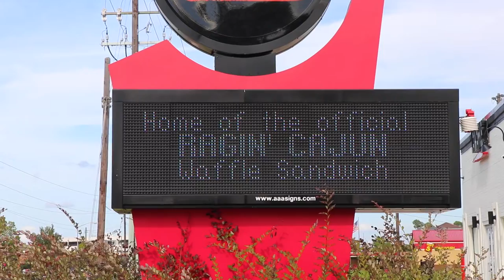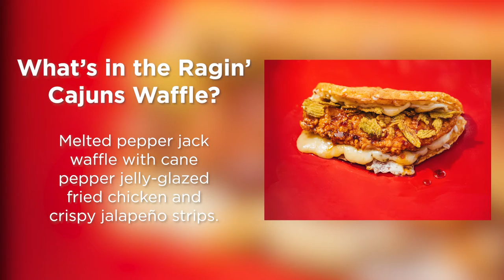ALUMNI VLOG: Ragin' Cajuns Waffle Review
University of Louisiana at Lafayette supporters can get fired up for Homecoming Week with the launch of the Ragin' Cajuns Waffle sold exclusively at Viva La Waffle in Lafayette Louisiana. Follow along with alumnus Chico Rodriguez as he tries the waffle sandwich for the first time. Geaux Cajuns!

For more information on Louisiana Homecoming 2021, visit louisiana.edu/homecoming.